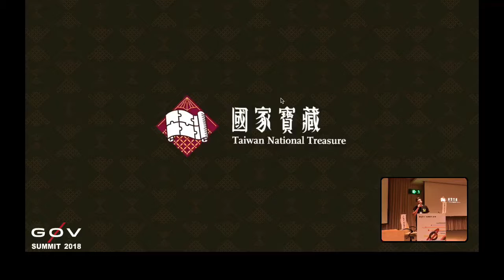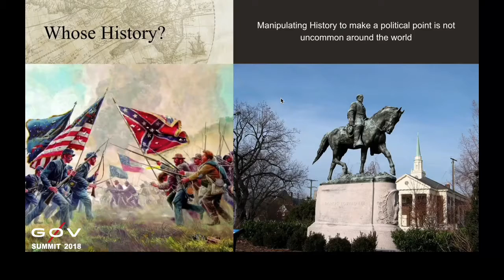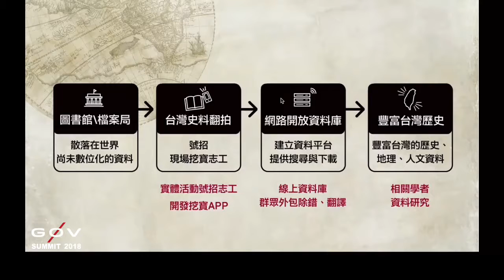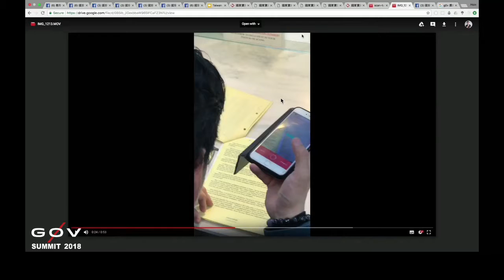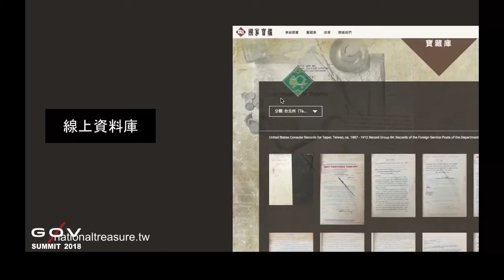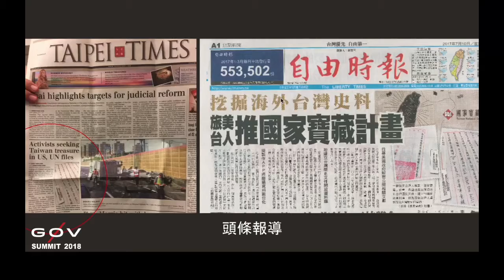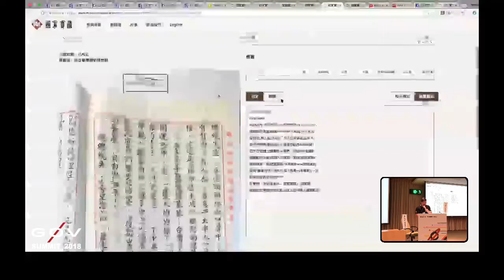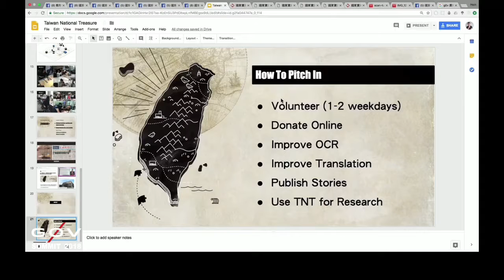g0v Summit 2018 Day3 R1 3 【開放資料國際篇】一個國家與她失落的寶藏【譯】／【Open data global perspectives】A nation and h